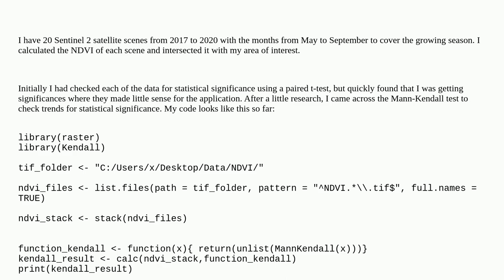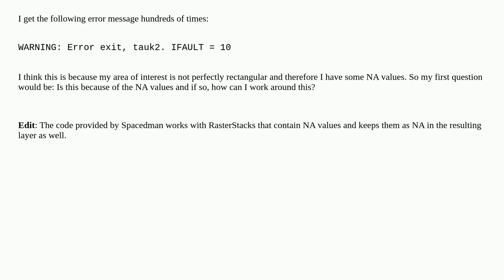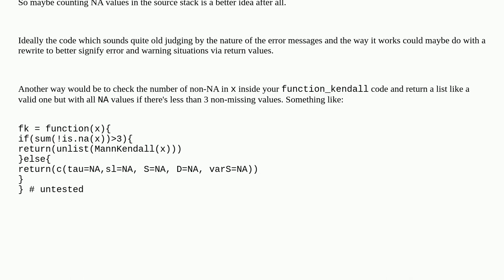Gis: I want to apply Mann-Kendall test to NDVI of Sentinel 2 data in R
I want to apply Mann-Kendall test to NDVI of Sentinel 2 data in R

A special thanks goes out to the community

  remote-sensing ndvi r statistics